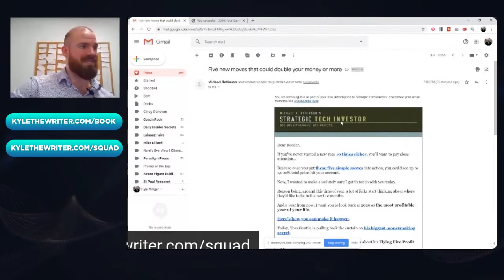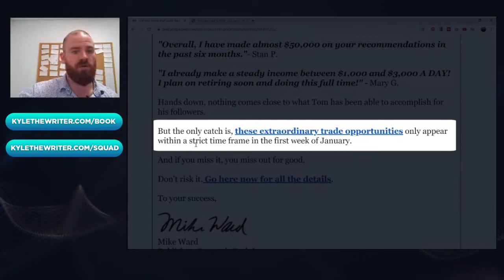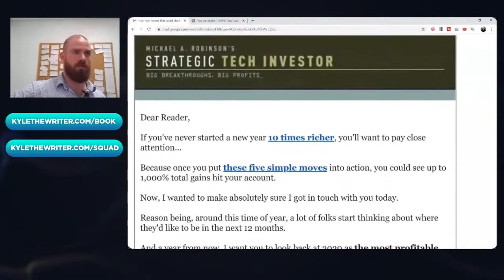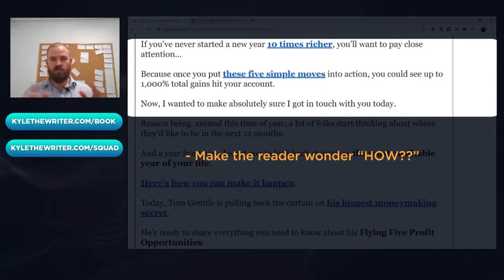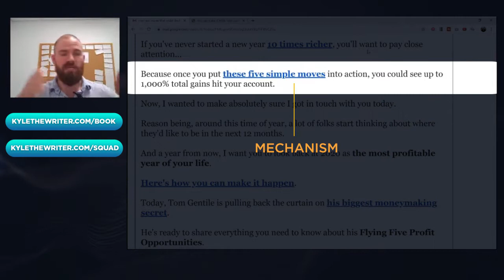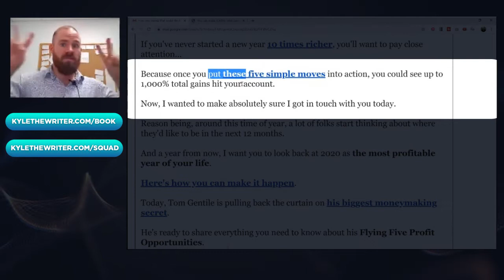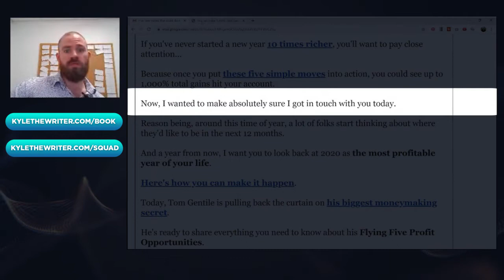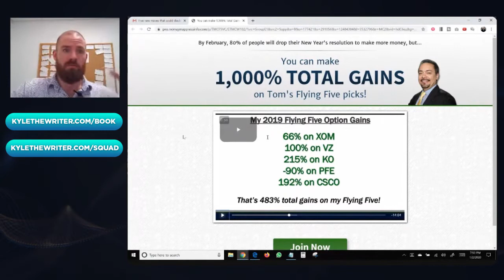Big Email Copywriting Mistake [Marketing Copywriter Tips]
You only need FOUR WORDS to sell anything!

About:
I have one email inbox I use JUST to gather marketing materials.

And today while reading, I noticed an email copywriting technique that I see newbie copywriters mess up all the time.

I call it "poor man's intrigue."

It's when you use veiled, vague language to try and create intrigue.

For me — this kind of marketing just doesn't cut it.

I would make my copywriters change it.

And if you want to see how I would ask them to improve it...

So they could create more, REAL intrigue...

More clicks... and more sales...

Well just sit back and watch today's video!